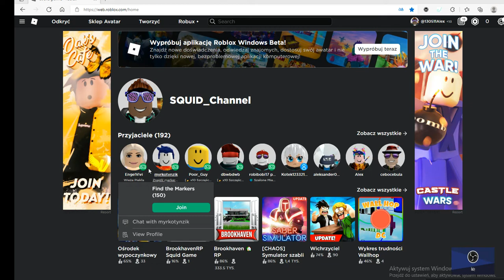Moje Ulubione Gry na Roblox PT1 Do 5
dodaj mnie na roblox mój nick to: 130511Alex